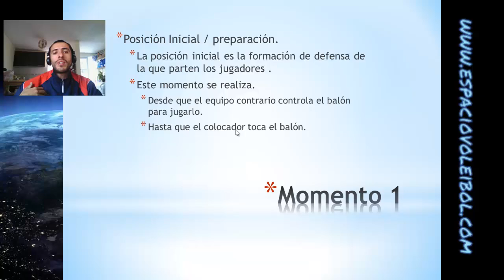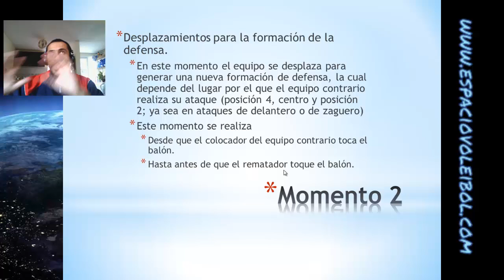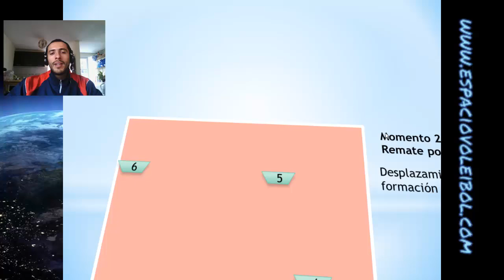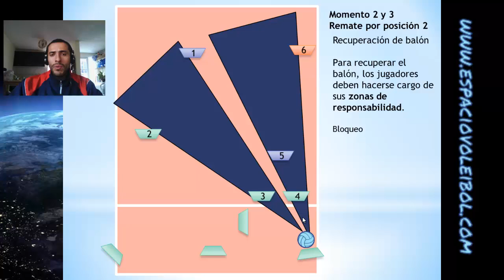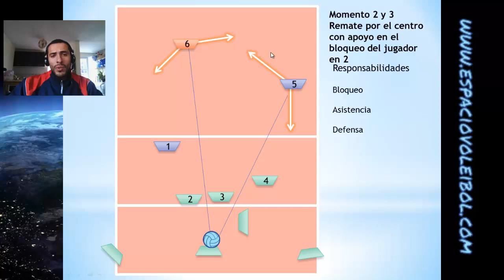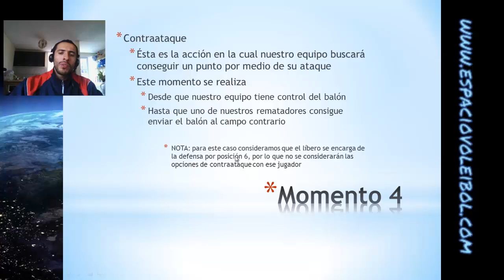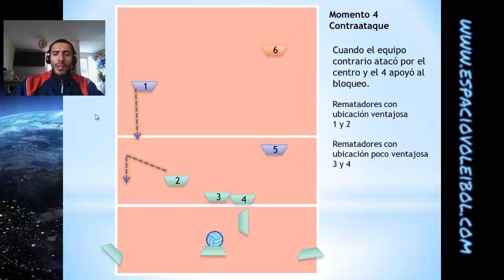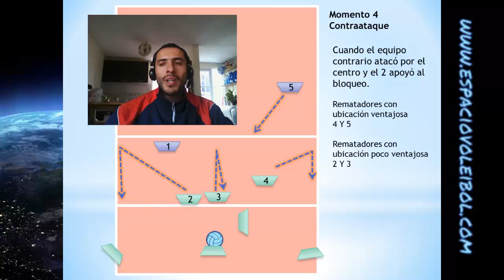Voleibol sistema defensivo 321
Se explica el complejo KII del voleibol (excepto el saque) teniendo en cuenta el sistema defensivo 3-2-1, también llamado asistencia por carriles. El sistema plantea doble bloqueo, líbero que defiende por 6 y contraataques de delantero y zaguero